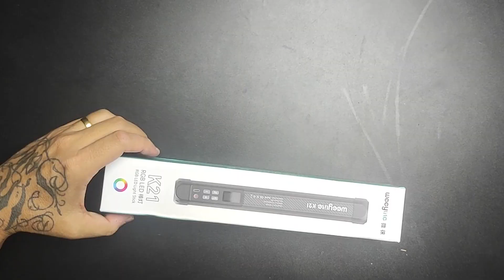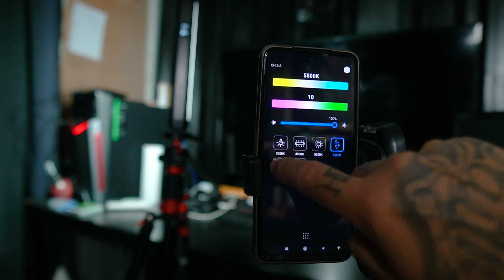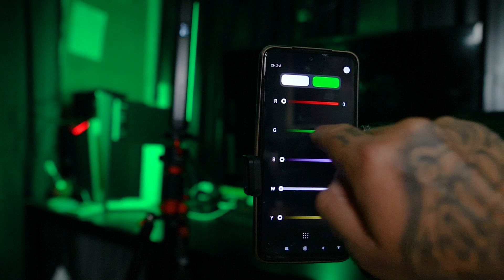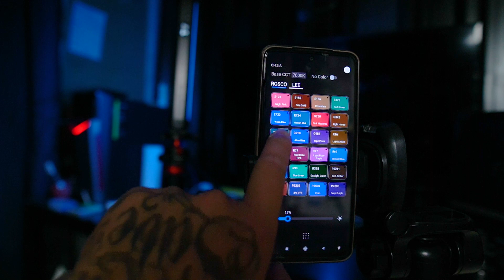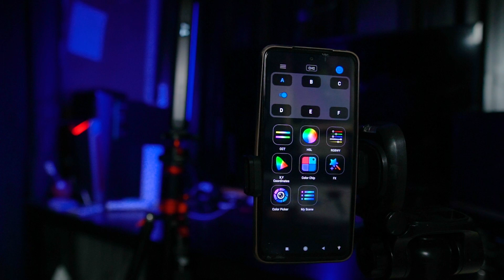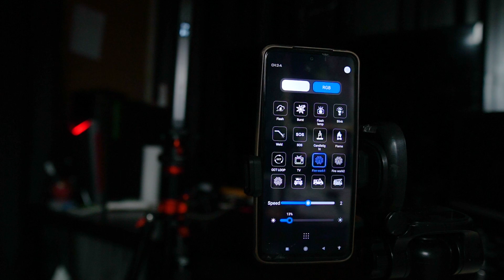Weeylite K21 RGB LED | UNBOXING e REVIEW - PT/BR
Recebi esse Led RGB LINDO da Weeylite enviado pela galera da Viltrox.